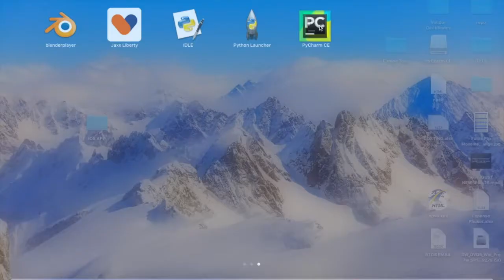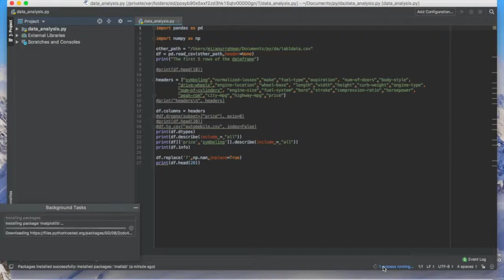Install Python Package in Pycharm IDE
Pycharm is an integrated development environment used in computer programming, especially in the Python language. The Czech company develops JetBrains. It has many features, including code analysis, graphical debuggers, integrated unit testers, integration with version control systems and web development with Django.